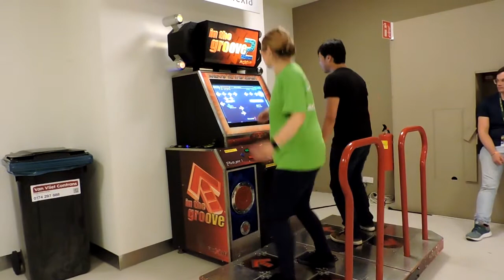Animecon 2017 ~ Friday | Netherlands selections!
Reaching the summer vlogs!! ♥ weeeeeeee
This was the second time I attended Animecon, in Netherlands, this time as a guest instead of entering the cosplay competition, which means I could actually move around without any schedule and enjoy everyones performance!!! ❤
For that reason, this vlog has some of the skits I managed to record decently and thought you guys would enjoy  ~ including the hilarious ending of the portuguese skit* I was very proud of them =w=

2 more vlogs coming for Saturday and Sunday*